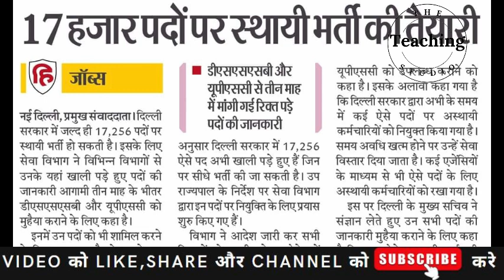dsssb vacancy 2022 | 17256 पदों पर भर्ती जल्द dsssb tgt computer science | the teaching studio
hssc चेयरमैन भोपाल सिंह खदरी live | hssc tgt भर्ती examdate घोषित hpsc pgt भर्ती hkrn शिक्षक भर्ती
हरियाणा 18000 शिक्षक भर्ती  hssc tgt आवेदकों को मिलेगी आयु व् फीस में छूट hpsc pgt भर्ती जल्द
HTET LIFETIME VALID होगा | शिक्षा मंत्री कंवरपाल जी ने की घोषणा कौशल रोजगार निगम शिक्षक भर्ती
HTET 2022 LAST DATE EXTENDED | HTET VALIDITY LIFETIME होने वाली है?
the teaching studio
books
1 Child Development and Pedagogy Text Book Approach by Himanshi Singh (English Medium)
2 Child Development and Pedagogy Book in Hindi Lucent's
3 Child Development and Pedagogy Garima Raiwar - First Rank Publication
computer science
2 Kiran Dsssb Tgt/Pgt Computer Science Guide Cum Practice Work Book (English)
3 HTET: PGT (Post Graduate Teacher) Computer Science (Level 3) Exam Guide R Gupta's
4 HTET Post Graduate Teacher Computer Science Level 3
english
1 kd publication
2 paramount reader publication
hindi
1 ramesh publication house
2 prabhat publication
3 NCERT
reasoning
1 arihant publication
2 rs aggarwal
maths
1 rs aggarwal
2 rs aggarwal(hindi)
haryana gk
1 arihant publication
2 lucent
3 EKLAVYA HARYANA GK VOL.7